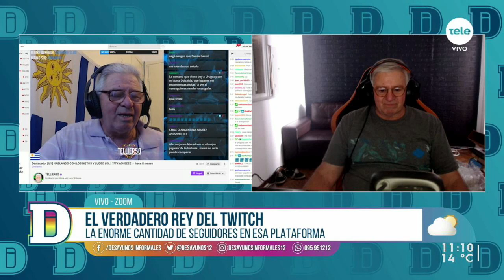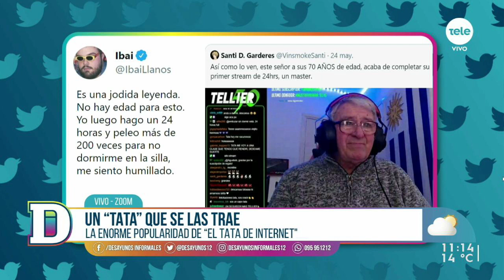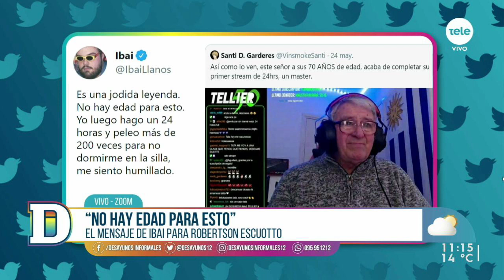El "tata de internet": el streamer uruguayo tendencia en Twitch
A sus 70 años, Robertson Escoutto es uno de los streamers con más seguidores de Uruguay en Twitch y más de 150 mil en Instagram. El streamer recibió el saludo de Ibai Llanos, otro de los stremers españoles más conocidos de España. Este fin de semana cerró una de sus transmisiones más largas con 72 horas en directo.